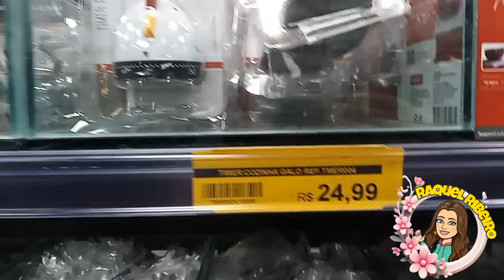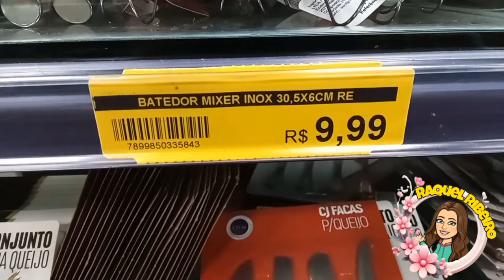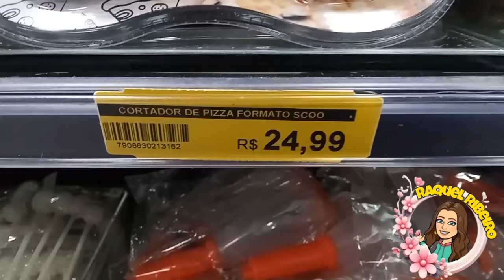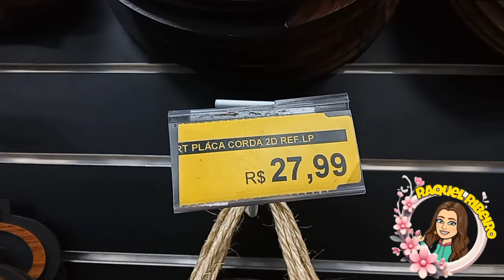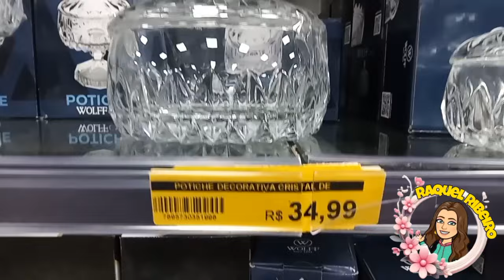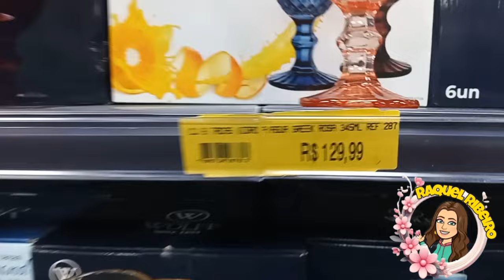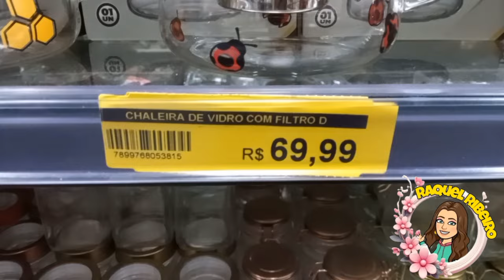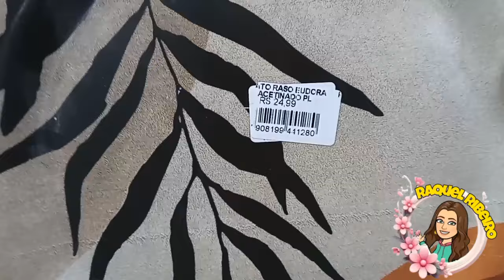✅ACHADINHOS BARATINHOS PARA O LAR PRAÇA 2 VIGÁRIO GERAL RJ|MUITAS NOVIDADES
📌Endereço da Loja 👉 R. Isidro Rocha, 1230 anexo - Vigário Geral, Rio de Janeiro